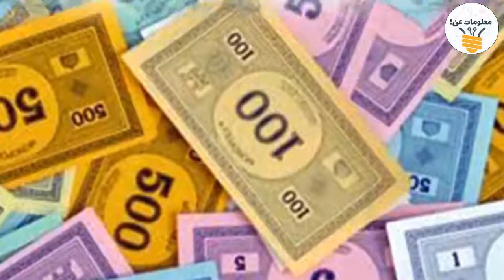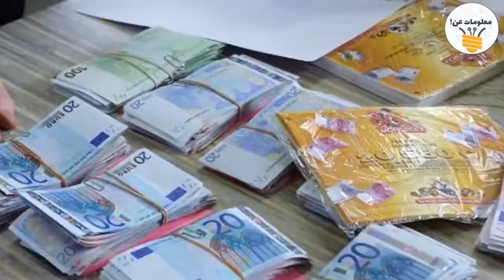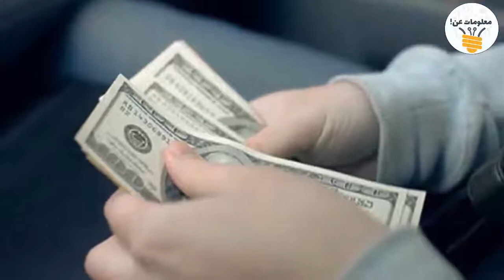5 اشياء سخيفة اشتراها الأغنياء بأسعار جنونيه ..! لا يصدقها العقل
5 اشياء سخيفة اشتراها الأغنياء بأسعار جنونيه ..! لا يصدقها العقل
5 اشياء سخيفة اشتراها الأغنياء بأسعار جنونيه ..! لا يصدقها العقل

للإشتراك في القناة :
لمتابعتنا علي صفحة الفيس بوك :
لمتابعتنا علي تويتر :
 10 أغنياء تمادوا في الامر كثيرا " فعلوا أشياء لا تصدق "...!
أغبى عشرة أشياء اشتراها الأثرياء..!!
هل تعلم أاشياء غبية اشتراها اغنياء العالم
10 اشياء سخيفة اشتراها الاثرياء باسعار خيالية
اشياء لايستطيع شرائها الا الاثرياء
اغبى 5 اشياء اشتراها المشاهير !
أشياء غريبة ومجنونة أشتراها المشاهير بأسعار خيالية !
أغبى وأغلى 10 أشياء يمتلكها دونالد ترامب..!!